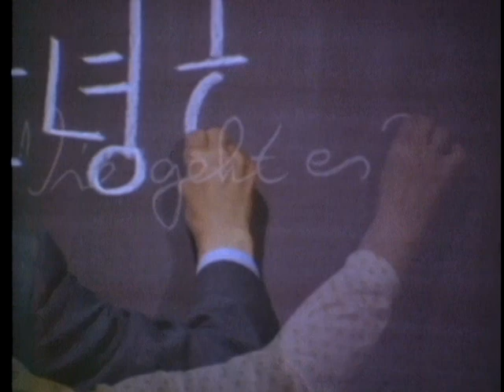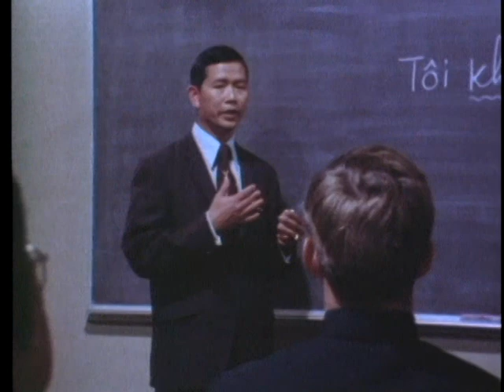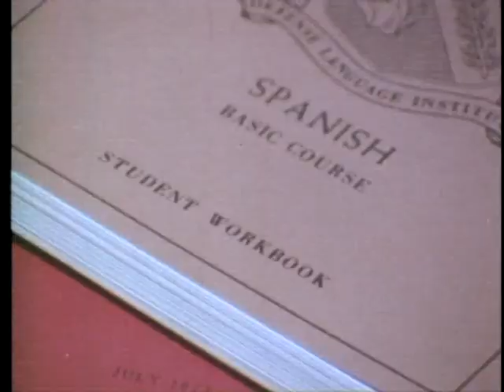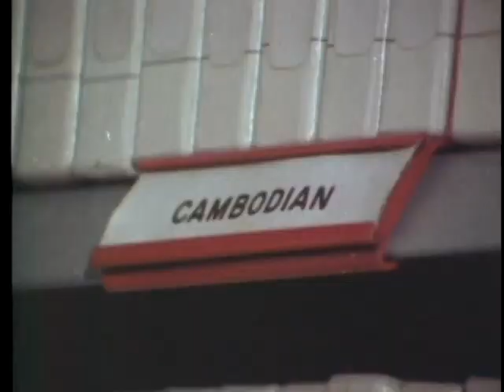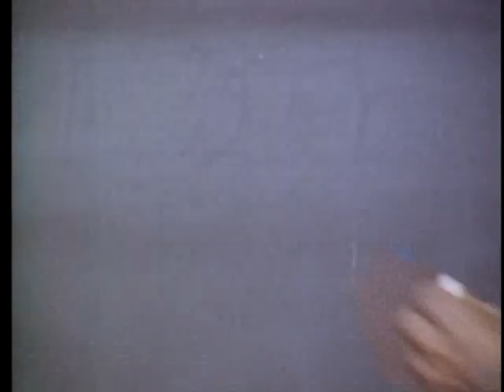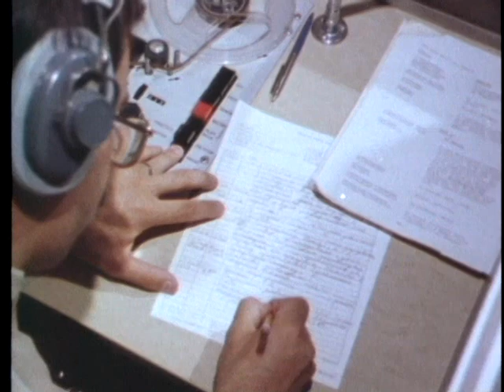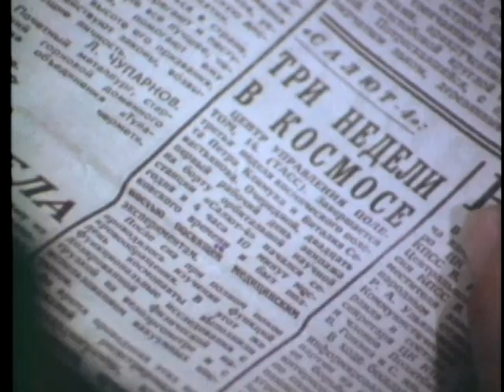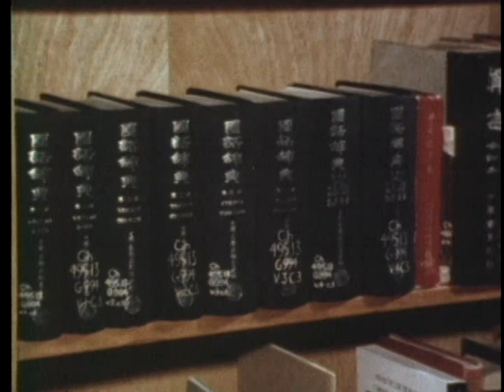LANGUAGE POWER FOR PEACE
LANGUAGE POWER FOR PEACE - Department of Defense 1978 - PIN 69022 - GIVES HIGHLIGHTS OF THE INTENSIFIED LANGUAGE TRAINING PROGRAM AVAILABLE TO U.S. ARMED FORCES MEMBERS AT THE DEFENSE LANGUAGE INSTITUTE, PRESIDIO, MONTEREY, CALIFORNIA.